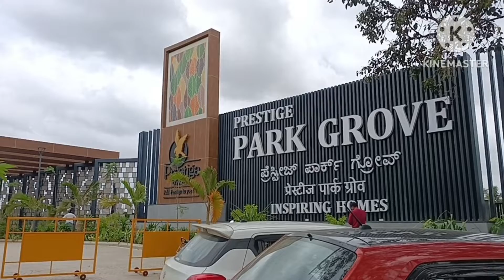Coming Soon, New Property by Prestige Group, Near Whitefield, Bangalore | For 1st Price 6360219373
Pre Launching New Project by Prestige Group near Whitefield Hope Farm Junction Bangalore| 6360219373

Our Instagram Page : - I'm on Instagram as @excelrealty_in.

we are showing the details in the video as per current market prices/situation.
Description & prices may vary in future. ExcelProp Marketing Services is not responsible for future changes.